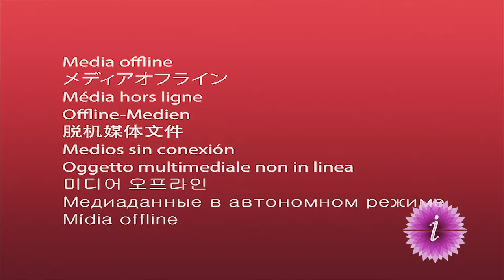Pomegranate Film Festival - Interviews (Day 1)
Footage from the 13th POMEGRANATE FILM FESTIVAL, which took place from Nov. 14-18, 2018.